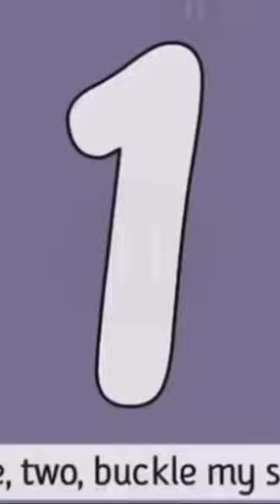1 2 buckle my shoe